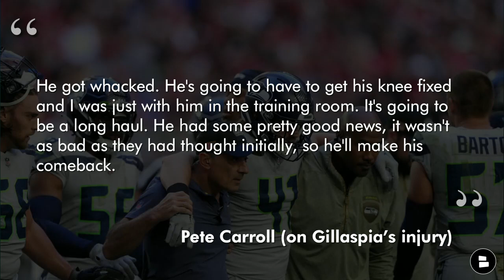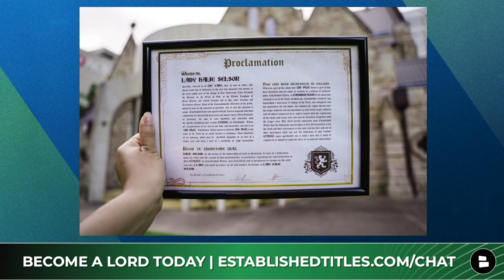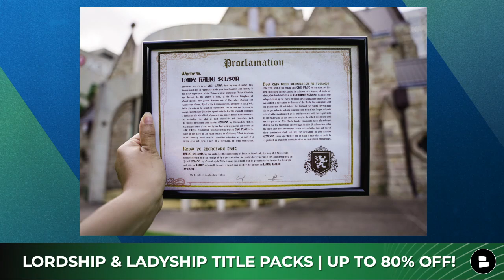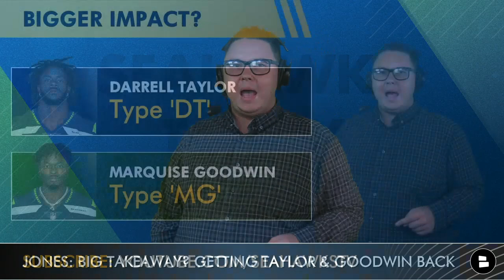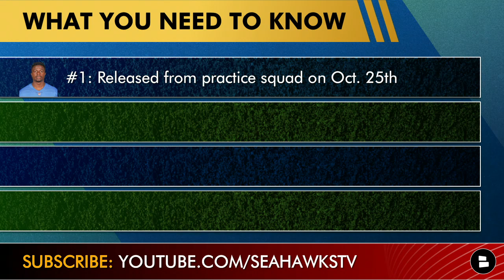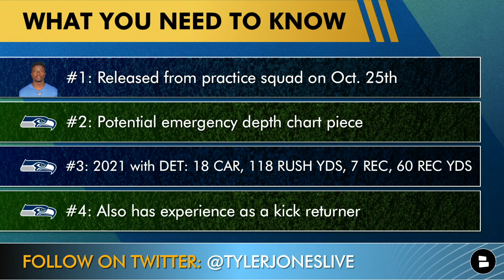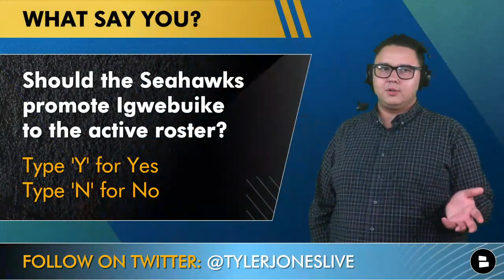Seahawks Sign Godwin Igwebuike + Cullen Gillaspia Injury Update | Seahawks News & Rumors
Seattle Seahawks news and rumors on today's show begins with a Seahawks roster update. The Seahawks have signed Godwin Igwebuike to the practice squad. It is Igwebuike’s second-stint this season with the Seahawks. The Seahawks rumors are swirling if Gillaspia could be promoted to the Seahawks 53-man roster. Also, Seahawks injury news includes updates on Cullen Gillaspia, Darrell Taylor, Marquise Goodwin and Joey Blunt. Chat Sports’ Tyler Jones breaks down everything you need to know about the latest Seahawks rumors and news on this edition of Seahawks Today.

Type ‘41’ to show some love to Cullen Gillaspia!

Bigger impact for the Seahawks? Type ‘DT’ for Darrell Taylor, Type ‘MG’ for Marquise Goodwin

Should the Seahawks sign Godwin Igwebuike to the active roster?

- 4 IN A ROW! Seahawks Rumors & News After Win vs. Cardinals: Geno Smith, Kenneth Walker & Noah Fant

Tyler Jones is covering the latest Seahawks news on Twitter, Instagram & Facebook!

Can’t get enough Seahawks news? Go to our Chat Sports Seahawks website for more